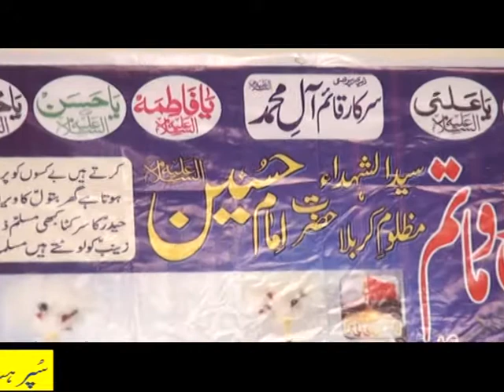ZAKIR 14 8 2019